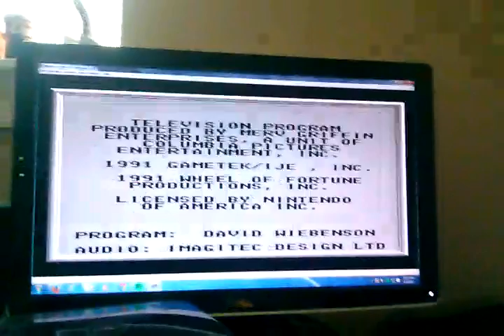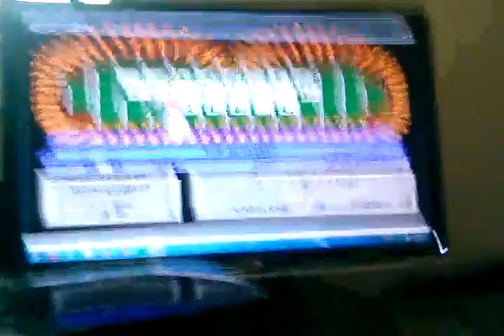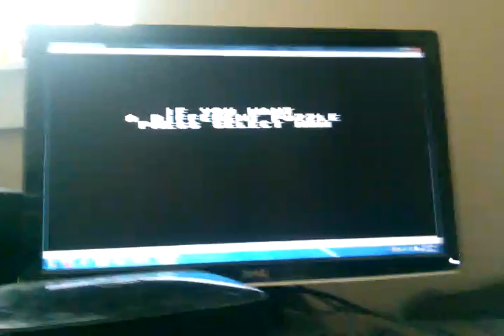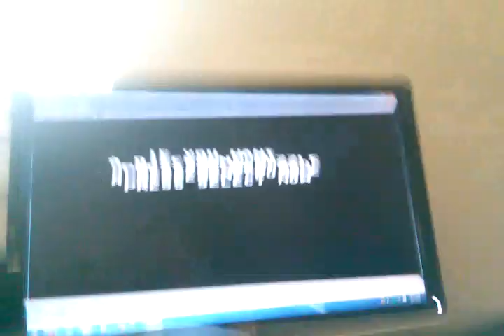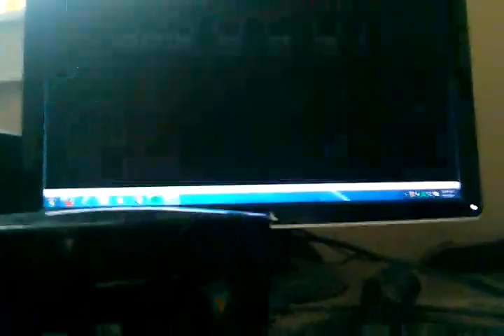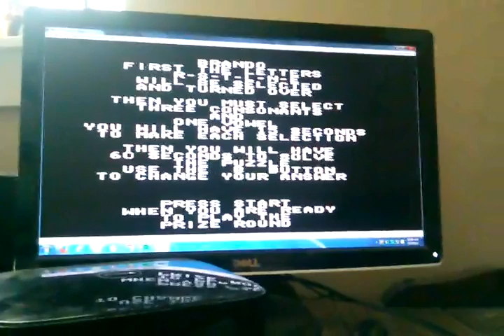Wheel of Fortune 1991 Edition NES Game 1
Welcome to Game 1 of Wheel of Fortune 1991 Edition for the NES on the emulator can I win my first game let's find out and thank you guys for watching and if you like this video please hit that thumbs up button and please leave a like on this video leave a comment and subscribe please and I'll see you guys in the next video have a great day everybody and have a great Monday and enjoy your labor day folks.